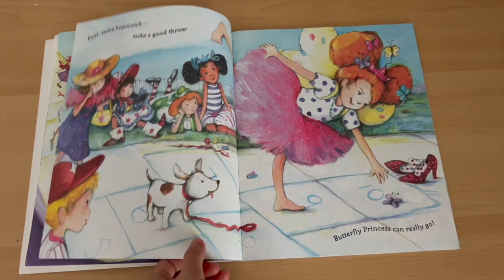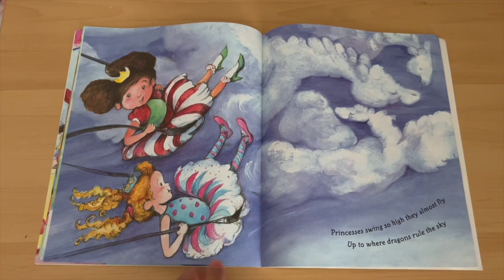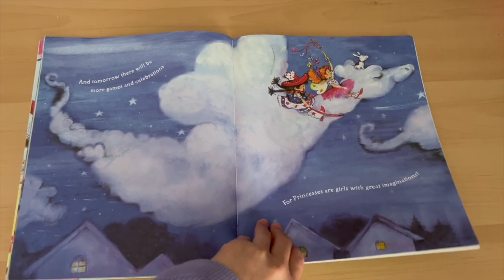Reading, "Princess Palooza", by Joy Allen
Good Reads Summary - "Sporting tutus, butterfly wings, cowboy boots or soccer jerseys, each of these twelve little girls is ready to have a day of fun together-a Princess Palooza! And what could be better than a day at Princess Park-a wonderful playground with a castle, moat and carriage."

At Jam Discovery, our goal is to jumpstart your child's learning journey, to help them achieve their full potential while motivating them throughout the process.

J: Jumpstart
A: Achieve
M: Motivate